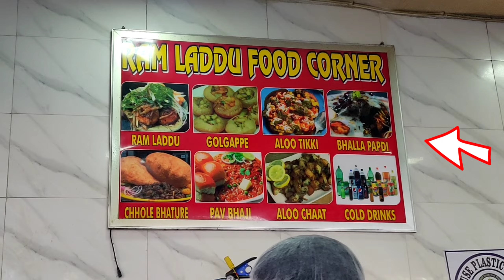दिल्ली के No. 1 Ram Laddu | Best in Lajpat Nagar | Street Food | Ram Laddu Food Corner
No. 1 Ram Laddu | Best in Lajpat Nagar | Street Food | Ram Laddu Food Corner